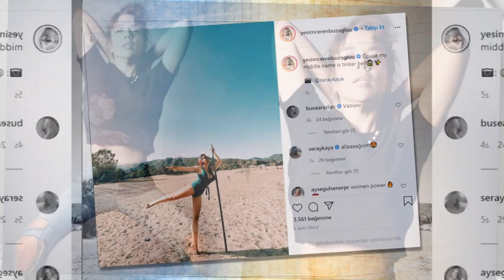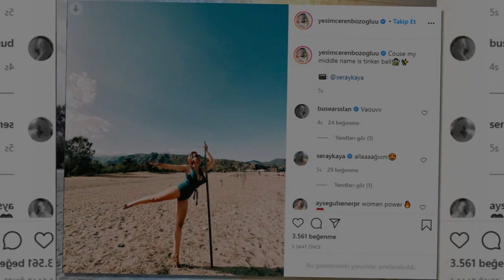60 Kilo Veren Ünlü Oyuncu Yeşim Ceren Bozoğlu'nun Son Hali İnanılmaz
60 Kilo Veren Ünlü Oyuncu Yeşim Ceren Bozoğlu'nun Son Hali İnanılmaz